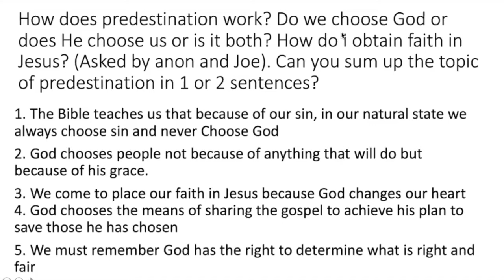Q and A | What does the Bible say about predestination?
The topic of predestination can be confusing and often leads to a lot of debate. Is predestination a Biblical idea? And if so, how can God be fair if he chooses some people to be saved and doesn’t choose others? Find out in this Q and A with Mike our Youth pastor.